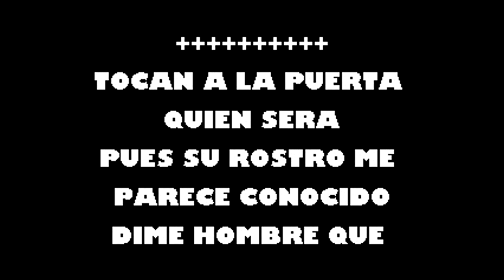Soy Aquel David Y Abraham Karaoke